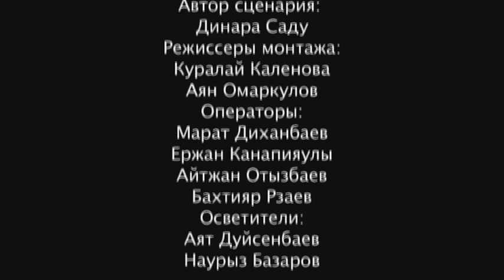Спецвыпуск. Город будущего